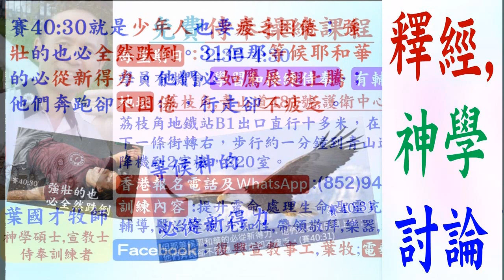互動釋經: 怎樣從神得力 - 賽40:30 - 2023.06.08 葉牧師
互動釋經: 怎樣從神得力 - 賽40:30

1. 與主的關係：怎樣建立與主相愛的關係，怎樣從主的愛得力，怎樣深信神的供應和計劃。
2. 處理生命：怎樣不被人、罪、負面思想情緒和潛意識、婚姻和生活的問題、和侍奉的問題影響。
3. 進入不同層次的侍奉：侍奉可以由簡單的生活見證，到建立別人的靈命，或進入策略性的侍奉。

《輕鬆得勝》的特色：
1. 一目了然：簡單知道怎樣處理和發揮生命。
2. 有實際可行的方法：我和很多人曾20年實際地應用。
3. 可以輕鬆喜樂地得勝：可以在恩典中輕鬆喜樂地處理任何問題，不需要在壓力下成長。因為耶穌的軛是容易的，而神喜悅我們任何真心的努力。
4. 活出《輕鬆得勝》並不太難：處理和發揮生命並不是遙不可及。
請肯定戶口名字是：Global Fire Missions Ministries Limited.